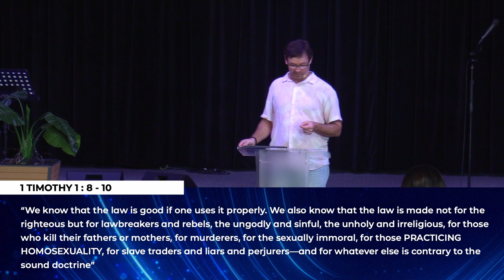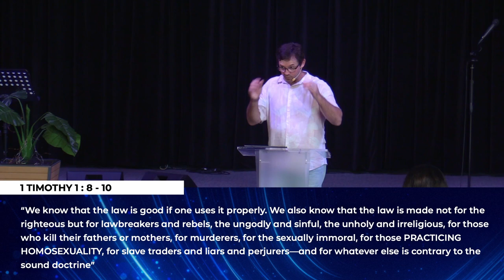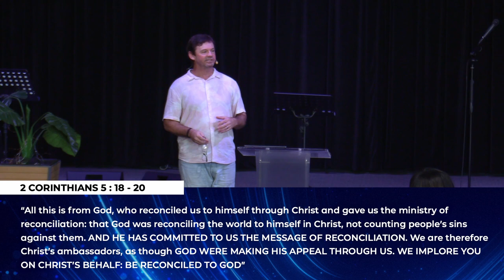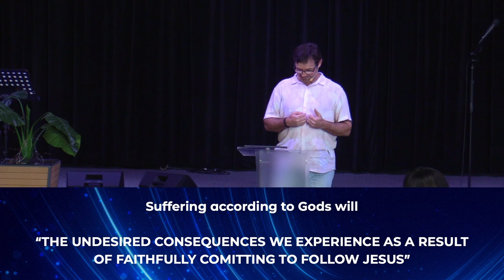Renewing the Mind 10 - Same Sex